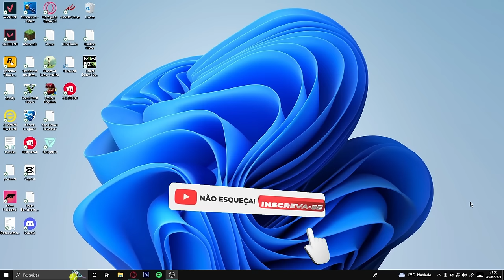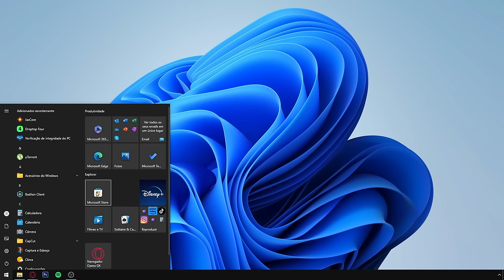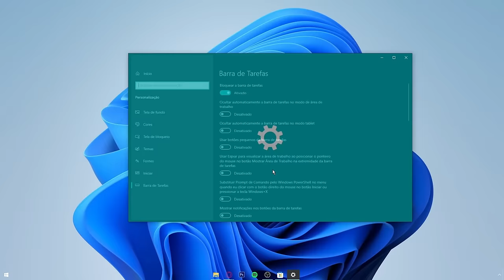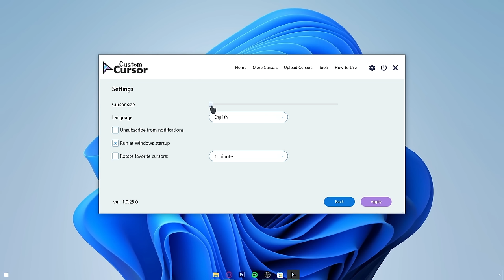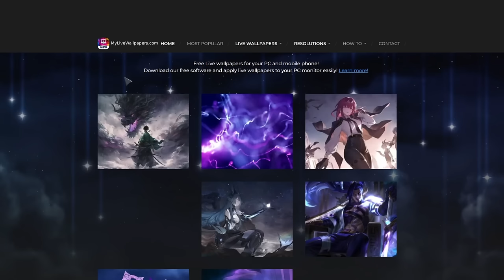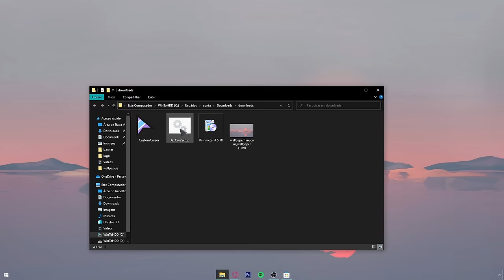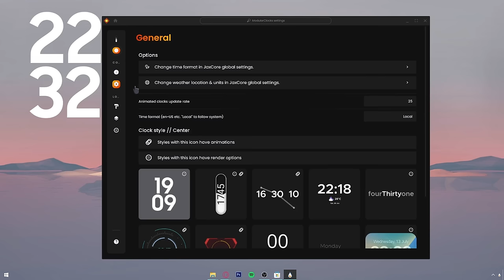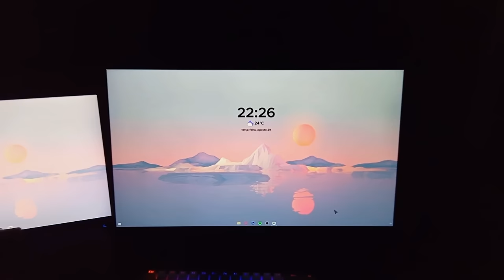COMO DEIXAR O PC BONITO E MINIMALISTA (2023)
Nesse vídeo eu vou te ensinar a como personalizar o seu Windows e deixar ele muuito mais bonito e bem minimalista, mudando o cursor do mouse, mudando a barra de tarefa e colocando um relógio na área de trabalho!

° MELHOR trocador de voz em tempo real para Discord e STREAMERS no PC

▼ Recomendações ▼
• Teclado E-Yooso Z686
• Mouse DragonFly VGN F1 - Aliexpress
• Mousepad
• Controle 8bitdo Ultimate C Wireless 2.4ghz